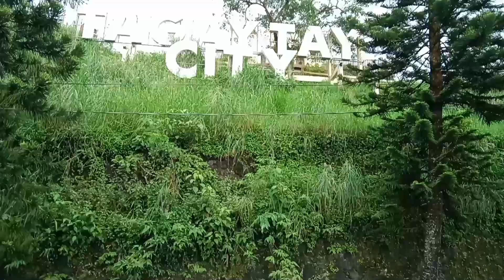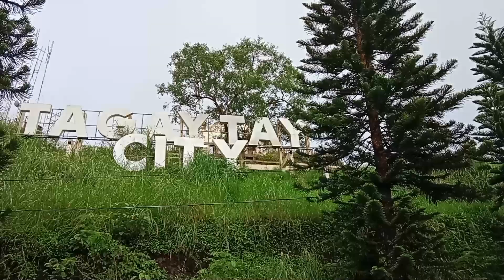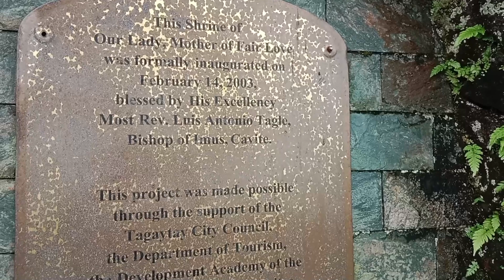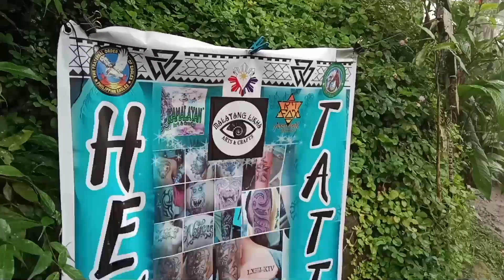PEOPLE'S PARK IN THE SKY | TAGAYTAY CITY 2023 | FOGGY AND COLD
The People's Park in the Sky, often simply called People's Park and originally named Palace in the Sky, is a historical urban park in Tagaytay, Cavite, Philippines.